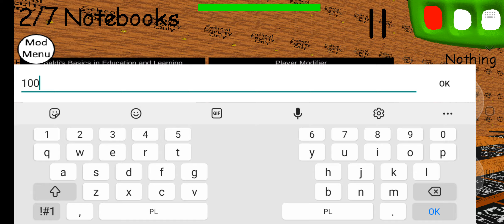MY COLLECTED 2 NOTEBOOKS AND BALDI IS NOT SLAPPING!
Code: 0-42